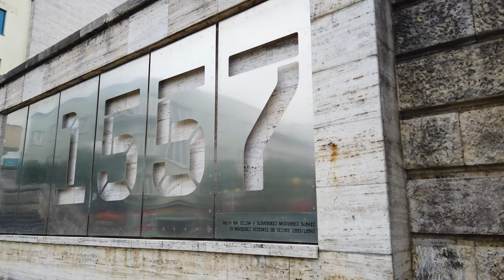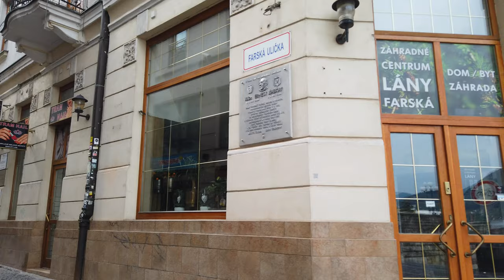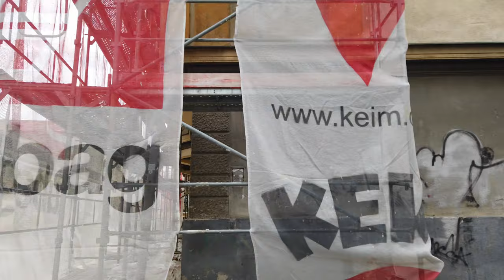ZILINA, Slovakia 🇸🇰- 4K 60fps (UHD)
Žilina is a city in north-western Slovakia with a population of aournd 80,000 people. The city of Zilina is located around 200 kilometres (120 mi) from the capital Bratislava. Zilina is, close to both the Czech and Polish borders and we arrive just for a stopover from Kosice on our way to Pardubice.

Our walk in the fourth largest city of Slovakia starts at the train station. It takes us a few minutes to reach the edge of the city center. There we see the Church of the Holy Trinity and the town's Mariánske Square.

After we check a bit of the surroundings we return to the train station ending this quick tour of Zilina.